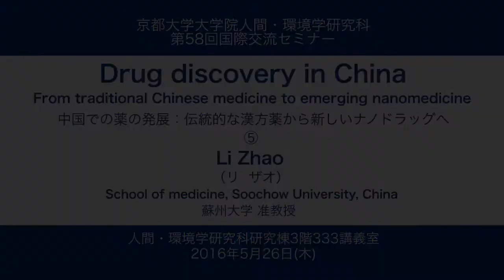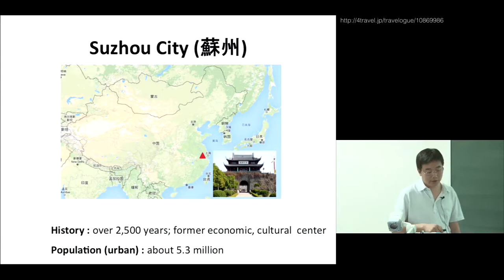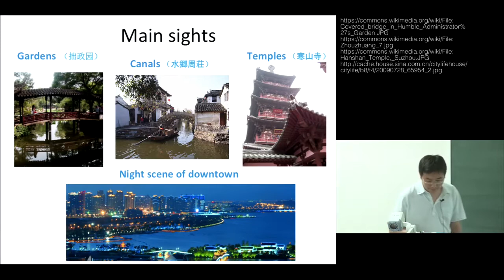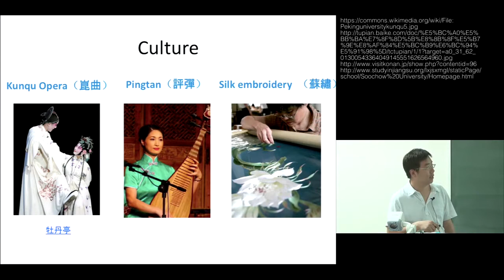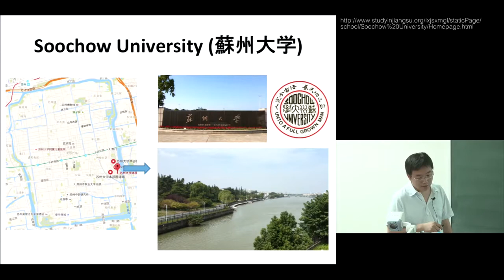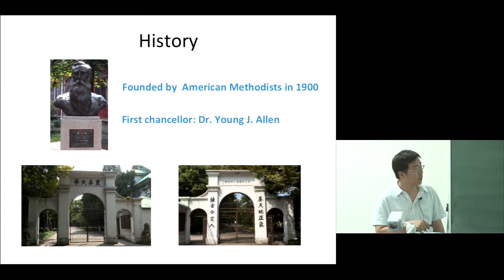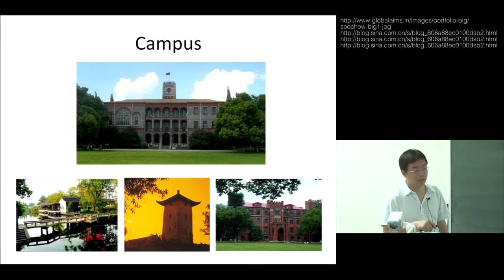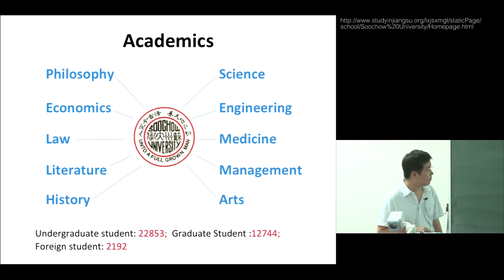京都大学人間・環境学研究科 第58回国際交流セミナー "Drug discovery in China" Assoc. Prof. Li Zhao 2016年5月26日 Chapter 5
京都大学大学院人間・環境学研究科　第58回国際交流セミナー
"Drug discovery in China - From traditional Chinese medicine to emerging nanomedicine"
中国での薬の発展：伝統的な漢方薬から新しいナノドラッグへ
Chapter 5

 Assoc. Prof. Li Zhao (リ ザオ准教授, 蘇州大学)
人間・環境学研究科研究棟3階333演習室
2016年5月26日

You can see the other chapters on Kyoto University OCW